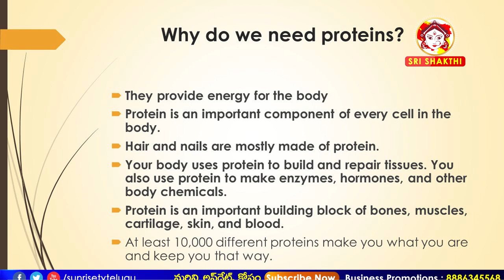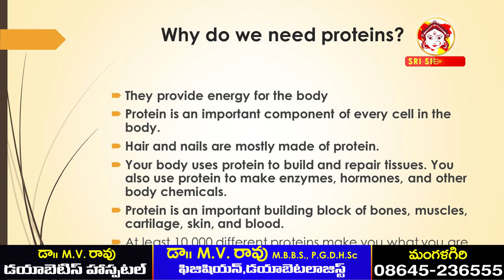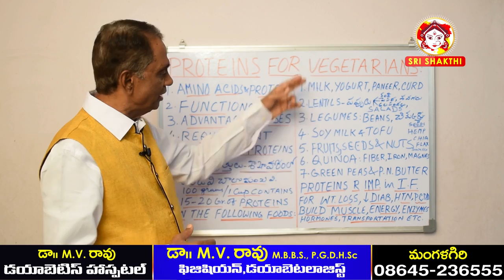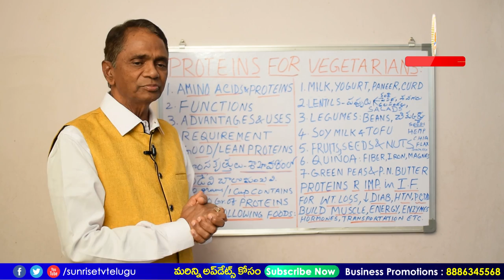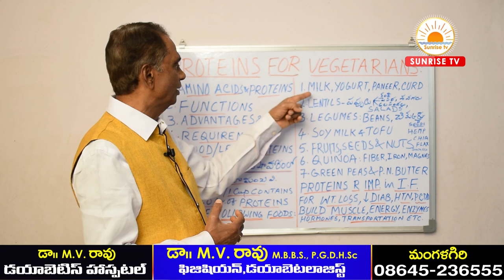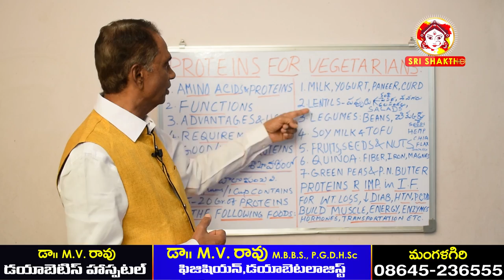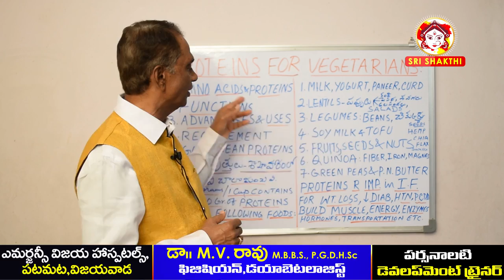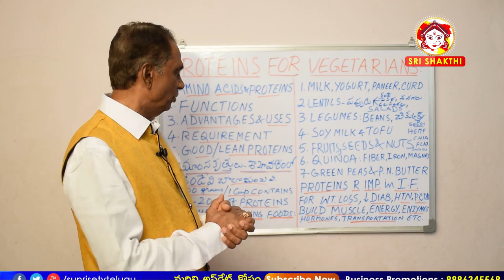Best Protein sources for vegetarians | Protein Rich Food For Weight Loss | Dr.M.V.Rao